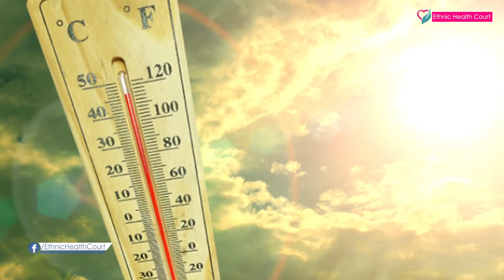Why people die due to heat ? | ചൂട് കൂടുമ്പോൾ ആളുകൾ മരിക്കുന്നത് എന്തുകൊണ്ട്? | Ethnic Health Court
You might have heard that people are dying out due to extreme heat. Heat stroke, also known as sun stroke, is a type of severe heat illness that results in a body temperature greater than 40.0 °C . Other symptoms include red, dry or damp skin, headache, and dizziness. Onset can be sudden or gradual. Complications may include seizures, rhabdomyolysis, or kidney failure. Here Dr. Danish Salim of PRS hospital explains in detail to Ethnic Health Court about it. Very informative video. Watch carefully, and share to help others.

ചൂട് കൂടുന്നതിനനുസരിച്ച് സൂര്യാഘാതത്തിനും മറ്റ് ആരോഗ്യപ്രശ്‌നങ്ങള്‍ക്കുള്ള സാധ്യതയും കൂടുതലാണ്. ചൂട് മൂലം വരും ദിവസങ്ങളില്‍ നേരിട്ടേക്കാവുന്ന പ്രധാന ആരോഗ്യപ്രശ്‌നമായ സൂര്യാതപത്തെക്കുറിച്ചും മുന്‍കരുതലുകളേയും കുറിച്ചറിയാം. ഇതെക്കുറിച്ചു പി ർ സ്ഹോ സ്പിറ്റലിലെ ഡോക്ടർ ഡാനിഷ് സലിം എത്നിക് ഹെൽത്ത് കോർട്ടിനോട് വിശദീകരിക്കുന്നു.  വളരെ വിജ്ഞാനപ്രദമായ അറിവാണ്. ശ്രദ്ധയോടെ മനസ്സിലാക്കൂ, മറ്റുള്ളവർക്കായി ഷെയർ ചെയ്യൂ